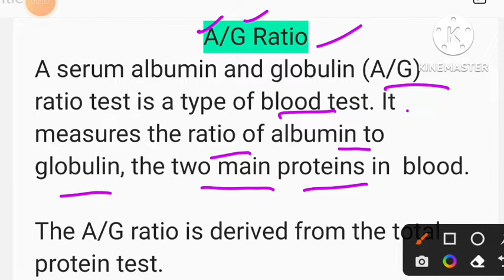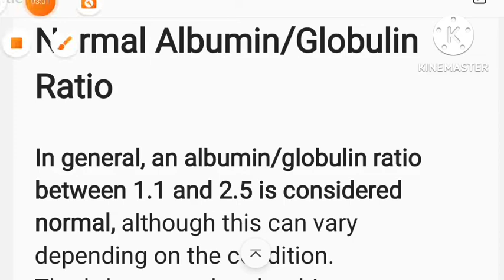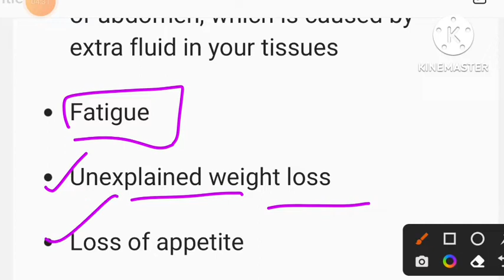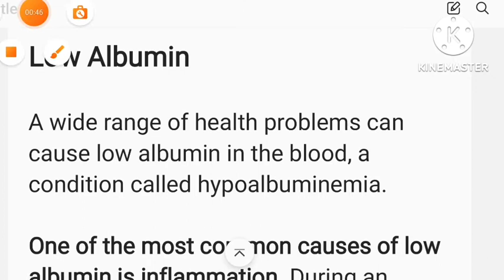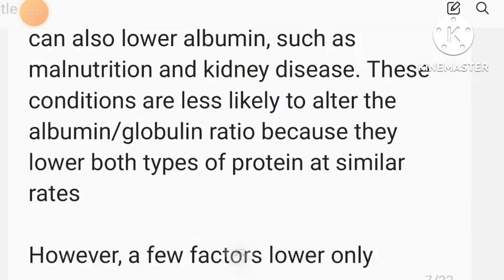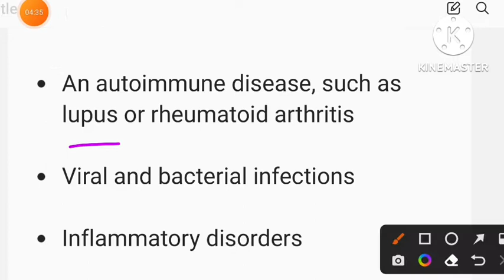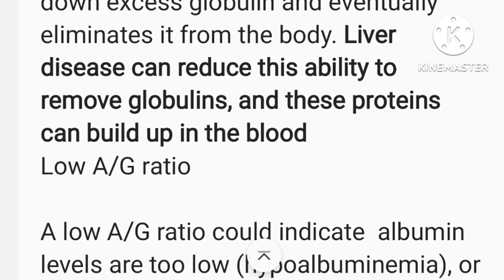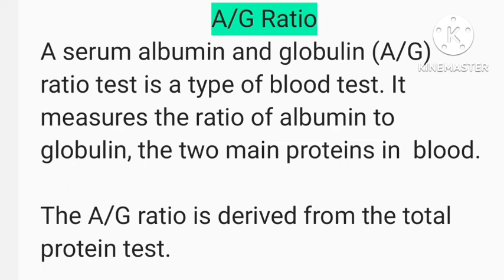A/G RATIO TEST MSN NURSINGNOTES #@AnitaSharmaGyan NCLEX IN HINDI